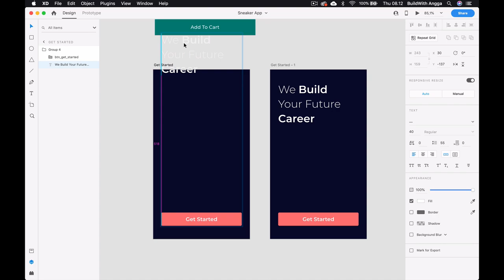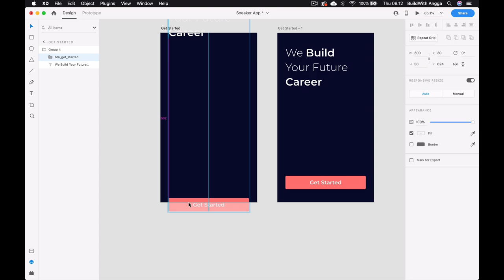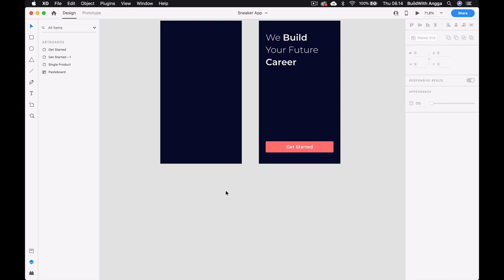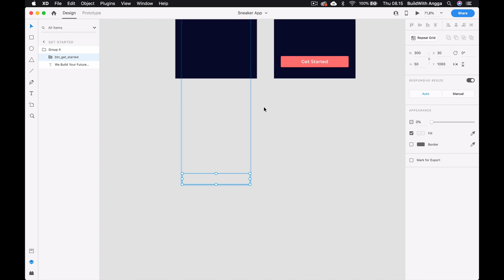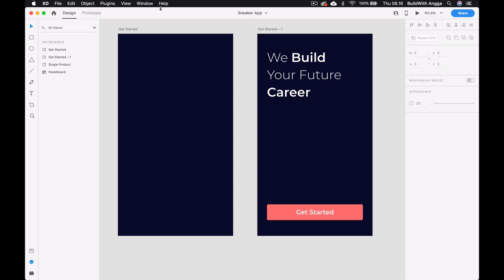2 Membuat UI Animation Prototype